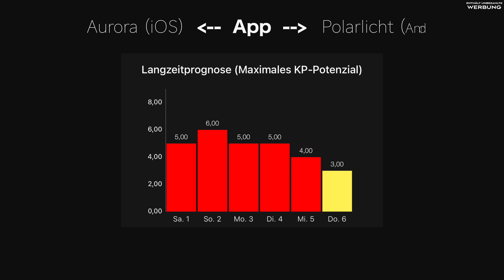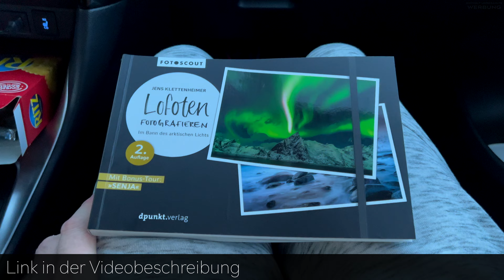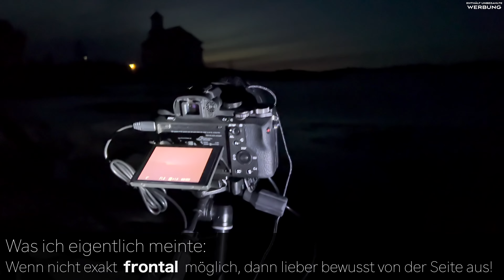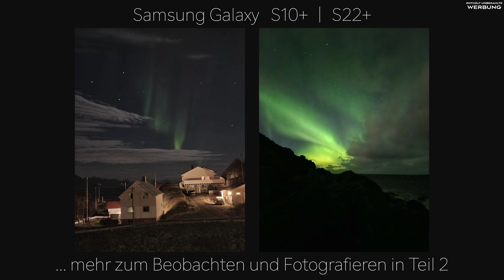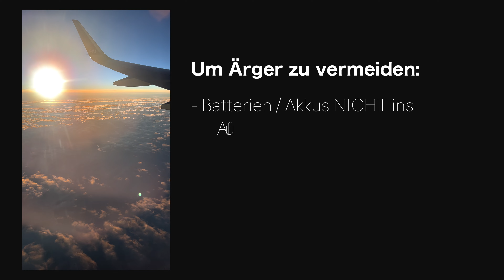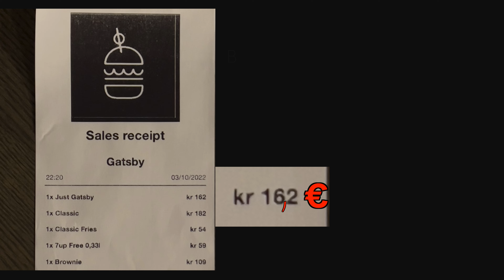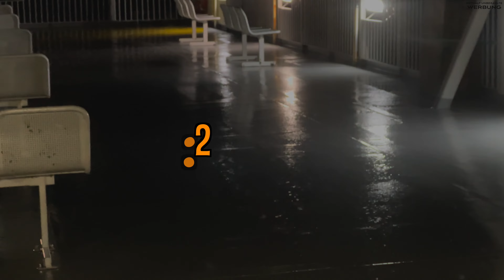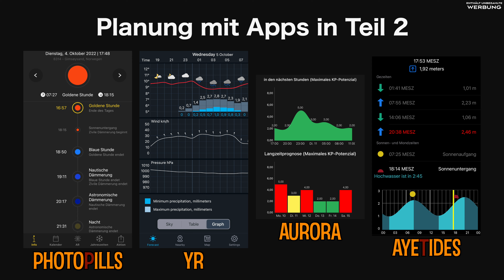🇳🇴 POLARLICHTREISE LOFOTEN | 🏟 Henningsvær & Gimsøy ⛪️ | Anreise ü. Bodø ✈️ + ⛴ | Nachtfotografie ✨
Vlog von Oktober 2022 | Remastered mit mehr und besserer Rauschreduzierung sowie ohne Unterteilung in Teil 1a und b für einen besseren roten Faden 😁

Die Reise beginnt: Tag 2 ging zwar erst am frühen Nachmittag so richtig los - und dann auch noch etwas holprig - dafür begrüßte uns die Nacht mit einer spektakulären Lichtershow, die auch vor den Wolken am Himmel nicht Halt machte ...
An Tag 3 besuchen wir - neben verschiedenen alltäglichen Aktivitäten - den berühmten Haukland Beach. Anschließend folgt unser erster Abend mit kaum Chancen auf Polarlichter. Da sitzt man doch gerne drinnen im Warmen und denkt an die glücklichen Beobachtungen auf der knapp 24-stündigen Anreise zurück ... aber seht selbst ☺️

0:00 Intro / Montag
___ 0:50 Koffer packen
___ 1:55 Henri
___ 2:24 Ankunft am Flughafen

4:12 Dienstag / Unterkunft nahe Leknes
___ 5:37 Der erste Eindruck im Hellen
___ 6:36 Henningsvær Fußballplatz
___ 8:44 Auf zur Gimsøy Kirche ...
___ 12:07 ... Polarlicht-Spot Nr. 1

15:08 Tromsø 2024 (Trailer)

15:30 Mittwoch / Rückblick auf Dienstag
___ 18:02 Sport im Urlaub
___ 19:15 Währung und Preise
___ 20:15 Haukland Beach

24:52 Anreise / Montag
___ 25:33 Zwischenstopp in Oslo
___ 27:43 Ankunft in Bodø / Mietwagen
___ 30:41 Die ersten Polarlichter
___ 33:04 Fähre auf die Lofoten
___ 35:04 Der Himmel brennt
39:23 Ausblick / Outro

(3) "Flag of Nordland.svg" by Uwe Dedering (**)
(4) "Map-of-Lofoten-and-Vesteraalen.svg" by User:Daf-de (**)

MEIN EQUIPMENT
Im Folgenden liste ich die Teile meines Equipments auf, mit denen ich für meine Zwecke positive Erfahrungen gesammelt habe und die ich aus diesem Grund persönlich weiterempfehlen kann. Informiere dich bitte vor einem Kauf, ob das jeweilige Teil auch in Kombination mit deinem eigenen Equipment (z.B. bzgl. Größen und Anschlüssen) verwendbar ist. Du kannst in den Kommentaren auch gerne Fragen zum Equipment hinterlassen - diese werde ich nach Möglichkeit (ggf. auch in kommenden Videos) beantworten.

BUCHEMPFEHLUNG AUS DEM VIDEO
Lofoten fotografieren: Im Bann des arktischen Lichts (Jens Klettenheimer)

KLEIDUNG
Gummistiefel von Lemigo

KOFFER, RUCKSÄCKE UND TASCHEN
Trolley mit 4 Rollen, Größe L
Kamera-Rucksack: Lowepro Flipside 500 AW II

ZUBEHÖR FÜRS AUTO
USB Zigarettenanzünder Adapter

KAMERAS UND DROHNEN
Sony Alpha 7 III
DJI Mini 3 Pro
Apple iPhone 13 Pro (128 GB)

OBJEKTIVE
Samyang AF 35mm f/1.4
Sony SEL 14mm f/1.8 GM
Sony SEL 20mm f/1.8 G

STATIVE
Slik BK II Sprint Pro
Rollei C6i Carbon

FILTER
Haida 72mm Slim Neutral Graufilter Set

FERNAUSLÖSER
ayex AX-5 Timer Funk-Fernauslöser

SPEICHER
SanDisk Extreme microSDXC 128 GB
SanDisk Extreme Pro SDXC 128 GB
Anker 2-in-1 USB-C Speicherkartenleser

SONSTIGES
Powerbank Anker PowerCore 26800mAh
COOWOO Objektivwärmer

Daxten, Wai feat. Cleo Kelley - Feel the Pressure
Cospe - FOLLOW ME Wild Horse

Alle Rechte liegen bei den jeweiligen Urhebern.